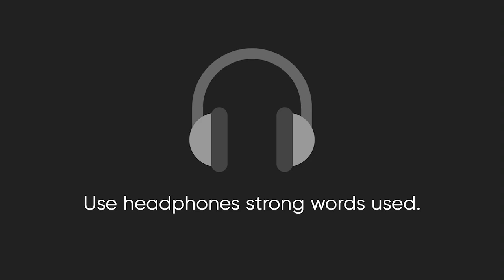​@ShwetabhGangwar1 Shwetabh and @SeeKen Solves your problems in Mumbai Book Launch PART 1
In this video Shweabh from @ShwetabhGangwar1 and Zeeshan from @SeeKen solves your problem in Mumbai book launch of Rudest book ever rudestbookever which was written by @ShwetabhGangwar1 and this is the part 1